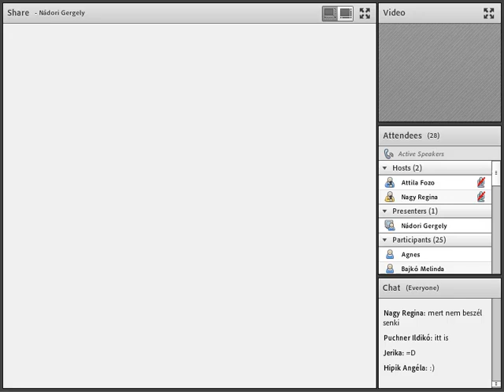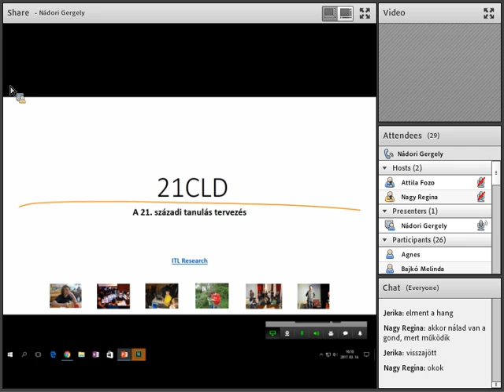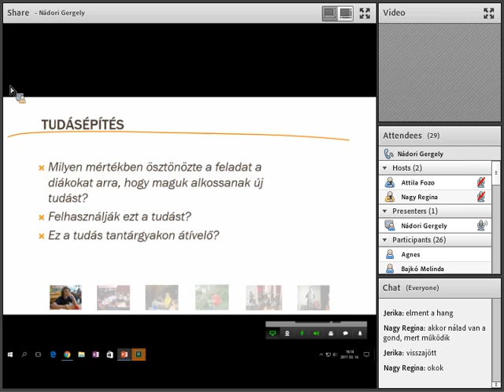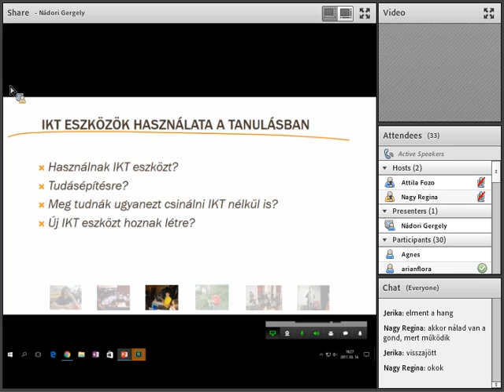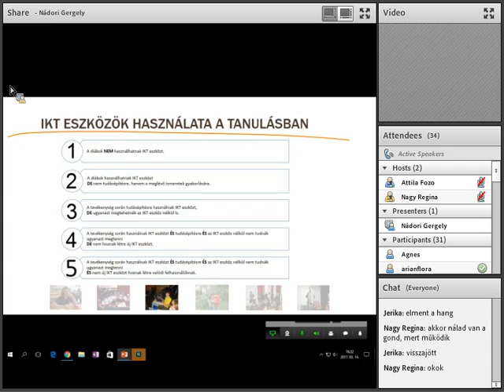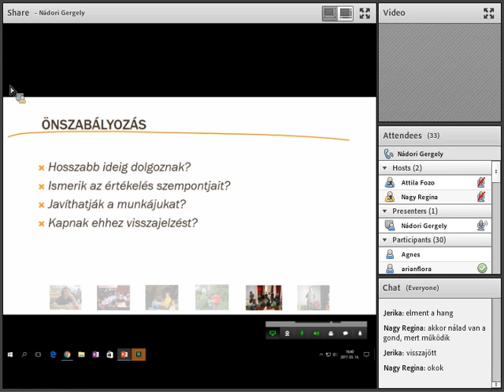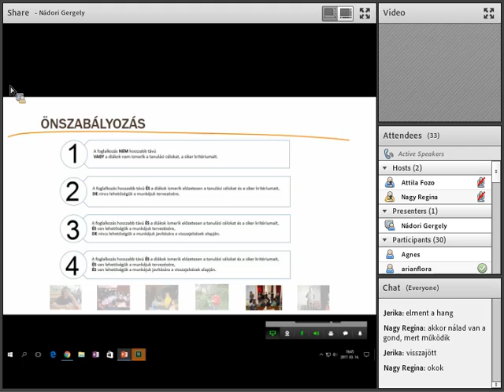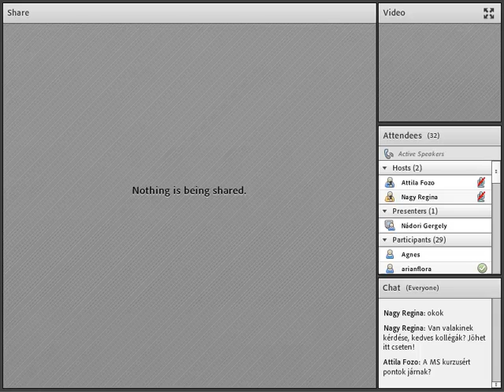21. századi projektek a gyakorlatban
A Digitális Témahétre felkészülés támogatásaként szervezett, 21. századi projektek a gyakorlatban című webinárium felvétele. Az előadást Nádori Gergely, a Tanárblog szerzője tartotta 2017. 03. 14-én.